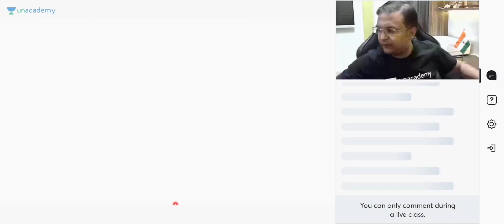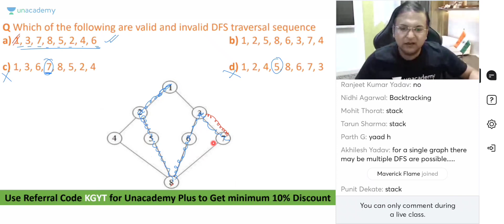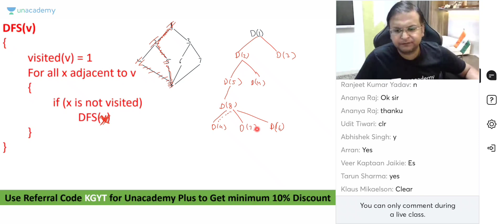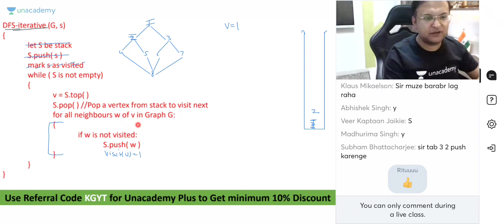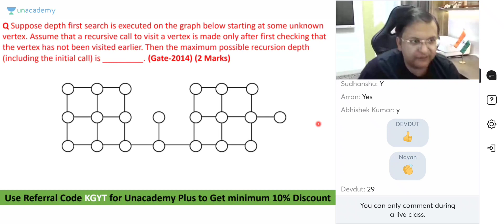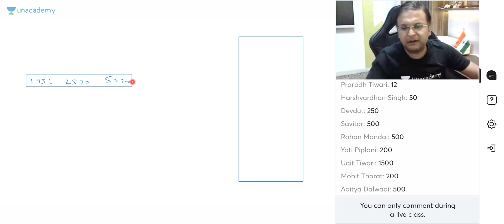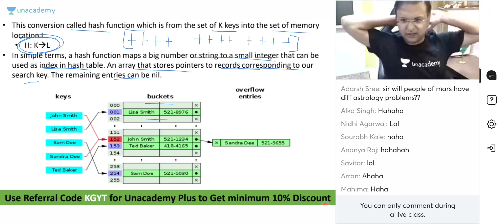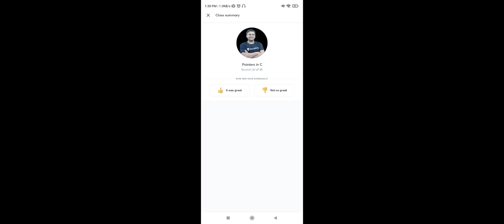Class 24 DS0